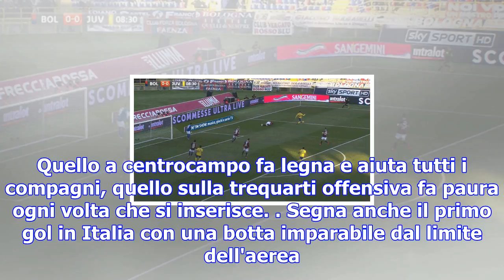Juventus, tutto facile a bologna: 3-0 e secondo posto in classifica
Mirante 5 - Non si può dire che il Bologna perda per colpa sua, ma in occasioni dei due gol subìti n...